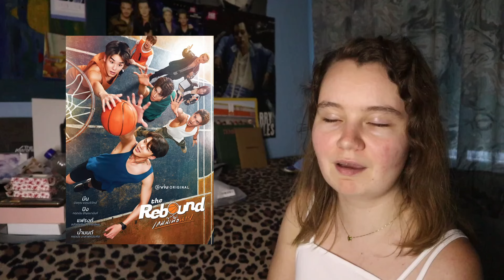Sunset x Vibes (เพียงชลาลัย) EP.5 | REACTION HIGHLIGHTS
Hey y'all!
Such a beautiful episode with such beautiful colors :)